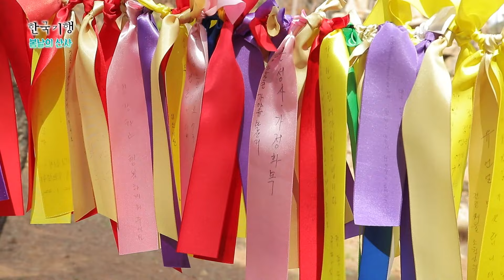거대한 돌탑으로 둘러쌓인 절이 있다? 그래도 멈추지 않고 매일같이 사람 키보다 높은 돌탑을 쌓는 스님!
하나하나 정교하게 쌓아나간 돌탑이기에
믿고 아래로 들어갈 수 있지 않을까요